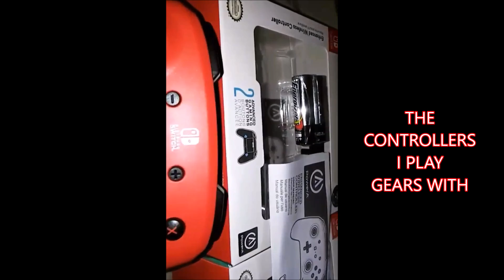Immortal | GEARS 4 BUNNY HUNT RETURN NEW GAMEPLAY 2019! (Near Flawless & INSANE SHOTS)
Shoutout To PowerA - THE CONTROLLERS I USE TO PLAY!
WANT TO JOIN THE IMMORTAL GODS? w/ Immortal & Gxds?
Message me below!
► Immortal - Founder Of "The Immortal Gods" | High Tier Gaming, LiveStreams, Reactions & Overall Entertainment
Song:  B-Phong - Bomaye prod. by the/vision [NCT Release]
Video's Link: ttps://youtu.be/rR6me1e-Lr4
Song: Don Neil - Thought You Could prod. Lewis Cullen
"Immortal | GEARS 4 BUNNY HUNT RETURN NEW GAMEPLAY 2019! (Near Flawless & INSANE SHOTS)" was created under Microsoft's "Game Content Usage Rules" using assets from Gears 4, and it is not endorsed by or affiliated with Microsoft."